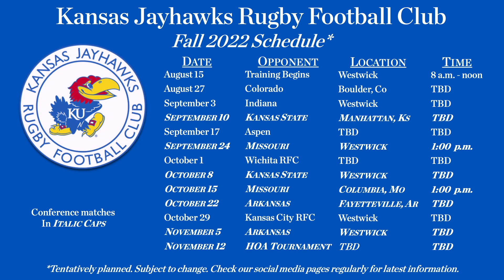The Fall Schedule is (almost) Set! | Mason Enos and Dylan Hoye - Jayhawk Rugby Rundown #2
Mason Enos and Dylan Home join us on this episode as they talk about the KJRFC Fall 2022 schedule, a "beef" they have with Trevor Lister, and a BREAKING NEWS announcement from Dylan.

Jayhawk Rugby Rundown is available on YouTube, Apple Podcasts, Spotify, Google Podcasts, Amazon Music, Audible, and everywhere you get your podcasts!

Rugby at KU — WE ARE DIFFERENT

HISTORY– The Jayhawks have a well-known tradition in rugby. The Jayhawks have fielded a fall and spring team since 1964. The Jayhawks and the Kansas City Rugby Club are the oldest clubs in the region.
WINNING TRADITION – The Jayhawks finished 2022 as the DI-AA National Champion Runner-up. They have qualified for the National College Playoffs in 2018, 2019, 2020, and 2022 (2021 playoffs cancelled due to pandemic). The team has been one of the strongest in the region for most of its long history.

BI-ANNUAL TOURS – The opportunity to go around the world on rugby tours is something unusual to the Jayhawks and should be a terrific reason for a KU student to play rugby. We have traveled internationally since 1977 and have former Jayhawk players in the countries we visit that assist in setting up the tours.

KU STUDENT ABROAD PROGRAM – A student at KU can go abroad to a rugby-playing country and spend a semester or a year going to school there. KU is uniquely positioned to provide that to a college player. Foreign students also regularly come and play for the Jayhawks.